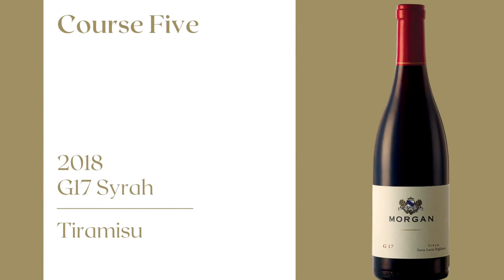Rosy's Wine Night with Morgan Winery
Morgan Winery accompanies Morgan Hill's Rosy's at the Beach restaurant for a virtual winemaker dinner. Join owners Dan and Donna Lee as they present wines perfectly paired with five delicious courses prepared by Rosy's at the Beach. Yum! We've included time stamps for each course if you're tasting along with us!

Course One: 2:07
2018 Sauvignon Blanc & Mixed Beet Orange Salad

Course Two: 3:33
2017 Highland Chardonnay & Classic Tomato Gazpacho Soup

Course Three: 5:45
2017 Twelve Clones Pinot Noir & Filet Oscar Crostini

Course Four: 7:37
2018 Cotes du Crow's & Lobster Tail

Course Five: 9:32
2018 G17 Syrah & Tiramisu